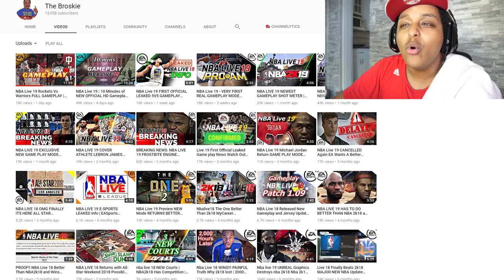NBA LIVE 19 GAMEPLAY ACHIEVED THE IMPOSSIBLE?!? LIVE 19 vs. 2K19 GAMEPLAY...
Some NBA Live 19 gameplay has surfaced over the past few days. Here's what they did right, and what they're still missing...